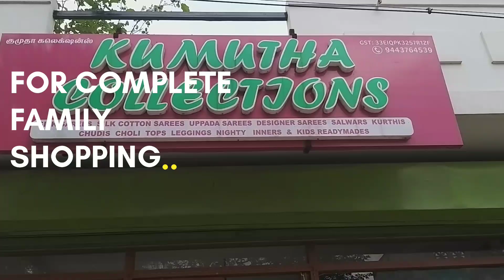Exclusive saree collections in Trichy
Kumutha Collections - A Complete family shopping for Gents, Ladies and kids

Location :
No 6F, Kurinchi St, Ezhil Nagar, Tiruchirappalli, Tamil Nadu 620014

Kumutha Collections
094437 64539